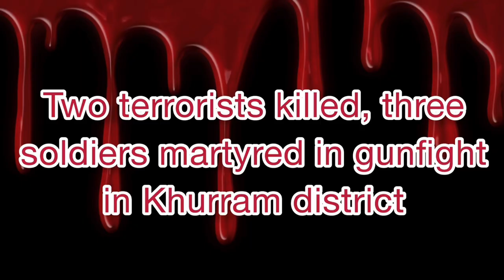Terrorists Again & Again Killing Our Soldiers. We Must Leave USA Block.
Defeated USA offers her support on the war against the terrorists created by USA herself.

We have to kick out USA and other countries from our soil, who all are destabilizing our Pakistan.

 request all Pakistan lover to counter these traitors / enemies.